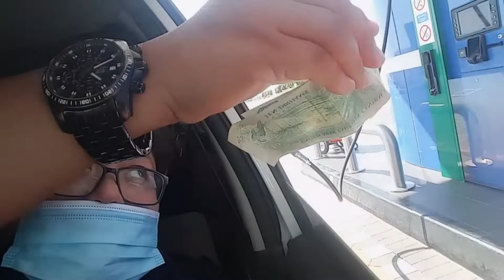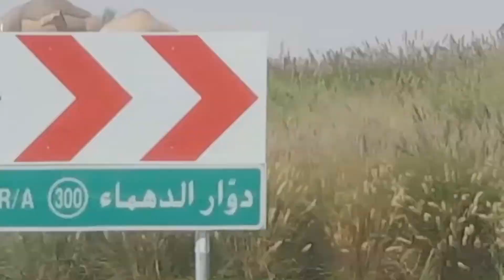ADVENTURE GOING TO AL AIN AIRPORT ROAD